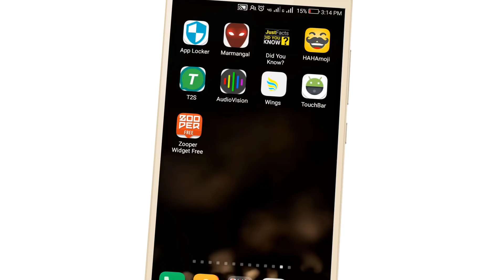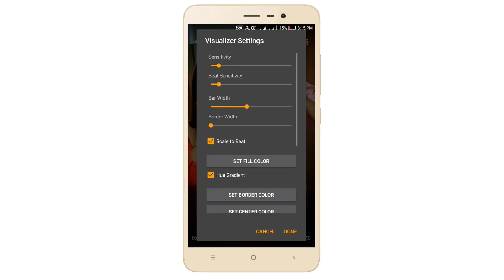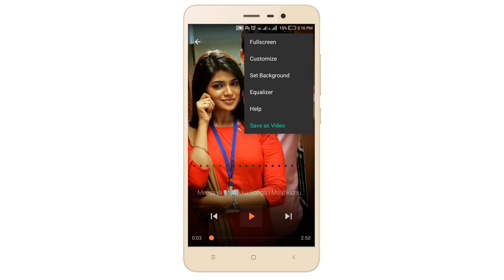Create Audio Spectrum Video in Android - Tech Tips Tamil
Create Audio Spectrum Video in Android | Music Visualizer Created Using Android | Music Visualizer Apps For Android - Tech Tips Tamil

AudioVision for Video Makers (Unreleased) is a Video Players & Editors app developed by Štefan Schindler. The latest version of AudioVision for Video Makers (Unreleased) is 0.1.0. It was released on . You can download AudioVision for Video Makers (Unreleased) 0.1.0 directly on Allfreeapk.com. Over 303 users rating a average 0 of 5 about AudioVision for Video Makers (Unreleased). More than 5000 is playing AudioVision for Video Makers (Unreleased) right now. Coming to join them and download AudioVision for Video Makers (Unreleased) directly!

What's New
Fixed permission granting on Android 6.0

Details
It is fully featured music player, which allows you to create music videos for your videos at the same time.

If you purchase the Beta you will have also access to all the later releases of this App. If there will be problem and the app won't work on your device, you have money back guranteed.

First you precompute the visualizations for the song you want to create music video for. Then you can save 60 fps video containing selected visualizer at various quality levels and resolutions. The precomputation speed, video export speed and maximum video resolution depends on the hardware of your device.

It also allows you to organize your music by albums, artists, genres, manage playlists and more. The visualizations currently consists of a bunch of carefully prepared design patterns with endless customization possibilites. The playback can be controlled also by using wigets, notification or from the lock screen. The user interface is designed with material design in mind for seamless user experience.

Some features:
- export 60 fps music videos in MP4 format or as sequence of JPEG or PNG images
- organize music by artists, genres, playlists, albums and more
- built-in highly customizable music visualizer with user definable background and colors
- enhance playback by using equalizer to adjust sound levels
- fresh designed material style user interface
- multi-size widgets and lock screen controls
- seamless songs playing using queue
- mark best songs as favourite